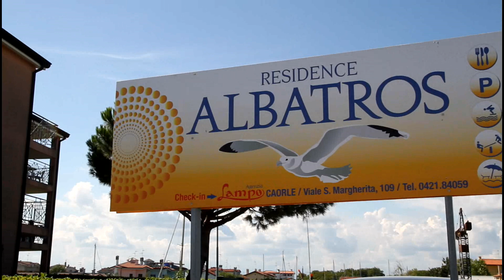[Agenzia Lampo] Residence Albatros - Caorle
Il Residence Albatros è un nuovo e confortevole residence nella Darsena dell'Orologio di Caorle, è dotato di un'ampia piscina per adulti e bambini e di villette con giardino e appartamenti molto belli.
Residenz Albatros ist ein neue und bequeme Residenz in dem Orologio Hafenbacken in Caorle. Es bietet eine grösse Schwimmbad für Kinder und Erwachsene und Villen mit Garten und Wohnungen sehr schõn eingerichten.
Residence Albatos is a new comfortable Residence situated in the Dell'Orologio dock in Caorle. It has a big swimming pool for adults and childrem and it offers really nice furnished  villas with garden and apartaments.